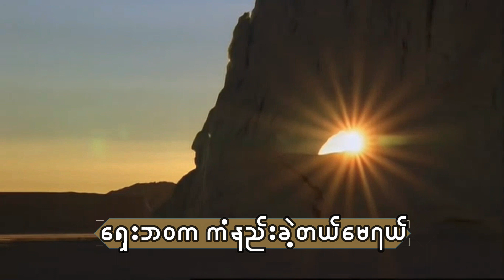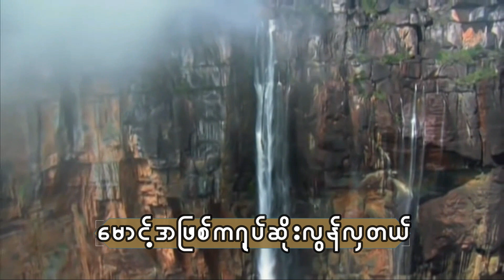ရုပ်ဆိုးသူငိုပွဲ (Crying ceremony of an ugly man) (Original Ko Minn Aung)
To those who love music